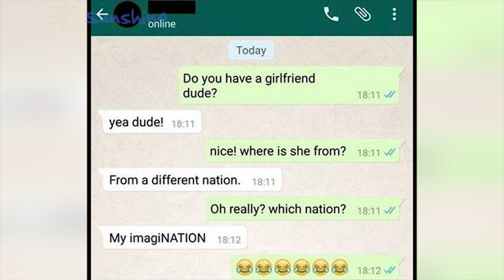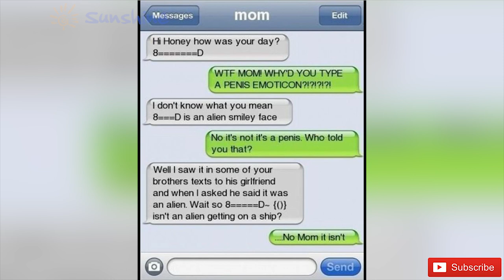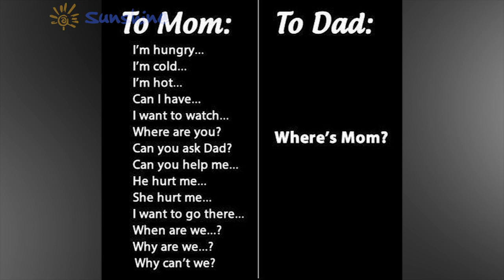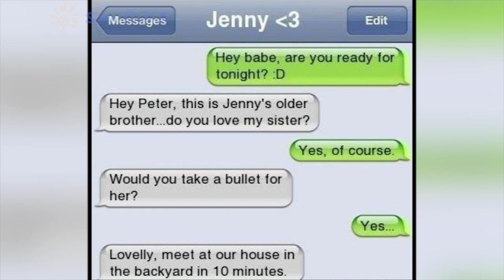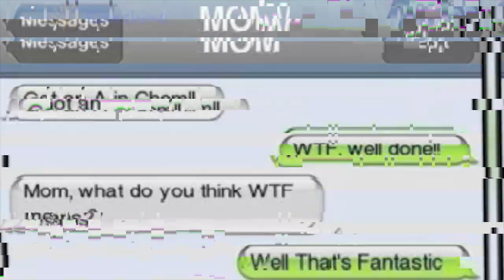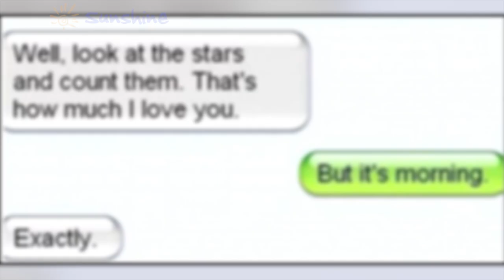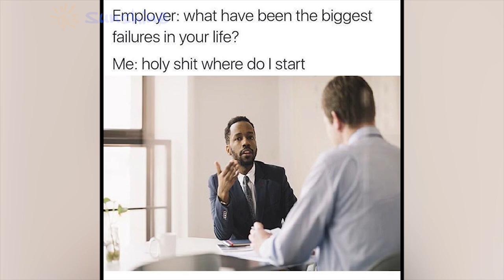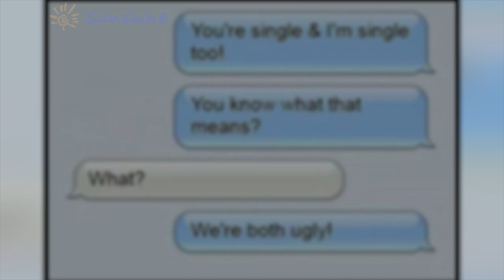Dank Savage Memes That Will Make Your Day V30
Title:  Dank Savage Memes That Will Make Your Day V30
Playlist 1: Daily Video Shine 24h Complication

🎵 Music ▶💖💖